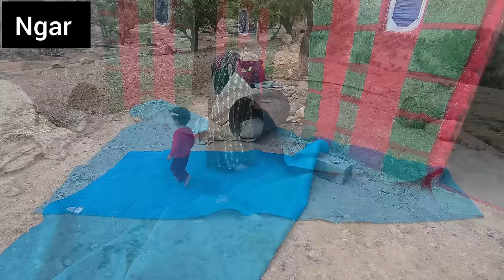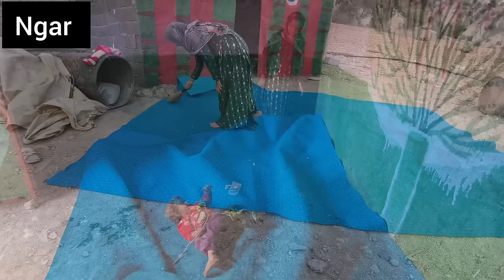Saadi being slapped by her mother because of her crazy love for Fatima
Saadi calls Fatima and tells her that there is some white paint left over from yesterday and paint the wall with it. Fatemeh is painting the wall of the room and Saadi, who has played local music, helps her when suddenly Saadi's mother greets her and enters the room. He angrily tells Saadi that why do you live with Fatima and pay for her living expenses? You must come so that we can go home so that your father can come and determine your assignment. Saadi's mother insists several times that you should return home, but Saadi says that I will not return and I want to stay with Fatima and marry her. Saadi's mother says I am not satisfied with you marrying Fatima, Saadi's mother also insults Fatima that why are you having a relationship with Saadi. Fatemeh says that I also told Saadi to go to your house, but she did not accept. After Saadi told her mother that I will not come with you and I want to marry Fatima, Saadi's mother angrily beat Saadi and said that you must come to our house and you must talk to your father and if your father agrees, marry Fatima. But if he is not satisfied, you are not allowed to marry him. Saadi agrees to come home on the condition that he has to marry Fatima and his mother says you should know your father's opinion on this matter. Finally, Saadi agrees to return to her father's house and talks to her mother, and her mother says that she doesn't like you to marry Fatima. Saadi's mother tells Saadi to wait a few minutes until I leave the house and come back. Saadi's mother goes to a girl's house and brings her to their house to talk to Saadi and get married. That girl tells Saadi's mother that Saadi does not want to marry me and her friends marry Fatima. With great insistence, Saadi's mother brings that girl home and tells Saadi, I would like you to marry this girl, but Saadi says that I do not want to marry her at all. Saadi advises that girl and says I don't want to marry you. You are a very good looking girl and even better than me. Try to follow your own life and don't ruin your life and future. Saadi tells the girl to go home and don't stay here, the girl tries to go to their house but Saadi's mother prevents her from leaving and Saadi gets angry and the girl says why did you come back. Finally, the girl goes to their house and Saadi's mother says why did you behave badly with this girl. Saadi tells her mother that I am very angry now and go out of the house and her mother said that I will not leave here. On the other hand, Fatemeh is busy doing housework and after painting the wall of the room, she spreads the carpet in the room and plays with her daughters' paintings and jewels and amuses them, and prepares food and tea and lights her dark room with lamps. He lights the flashlight that Saadi has already bought and says that this flashlight is very suitable for the night. Meanwhile, Saadi comes to Fatima's house and says that I miss you and the children and that's why I came back. Saadi says my parents are not happy to marry you. Let's make a plan and get married.
Painting the room
barrier to love
love story